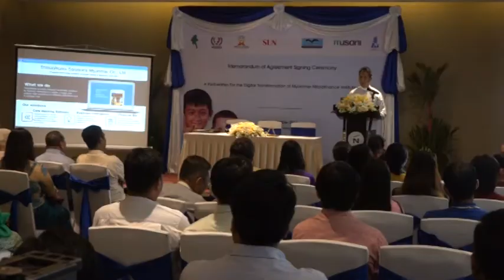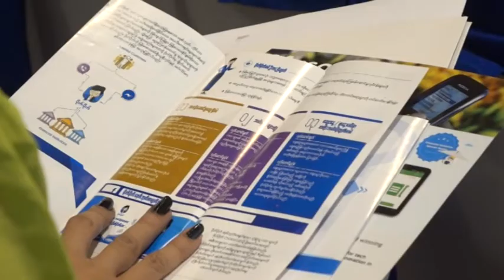DVB - ဘ႑ာေရးဝန္ေဆာင္မႈဆိုင္ရာေဆာ့ဝဲလ္ ေတြကိုအသံုးျပဳသင့္တယ္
တိုးတက္မႈေတြမ်ားစြာရွိလာနုိင္တဲ့ အေသးစားေခ်းေငြလုပ္ငန္းေတြမွာ ဝန္ထမ္းအင္အားအမ်ားၾကီးမသံုးရတဲ့ ဘ႑ာေရးဝန္ေဆာင္မႈဆိုင္ရာေဆာ့ဝဲလ္ ေတြကိုအသံုးျပဳသင့္တယ္လို႔ Thitsa Works ကုမၸဏီကေျပာပါတယ္။ ဒီသတင္းကို ခုိင္ပန္းနု ေပးပုိ႔ထားပါတယ္။